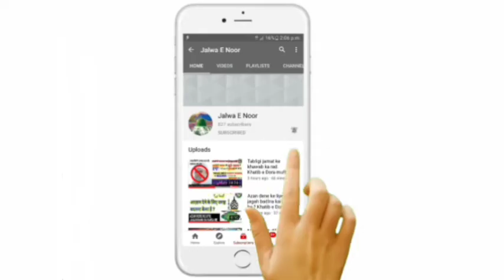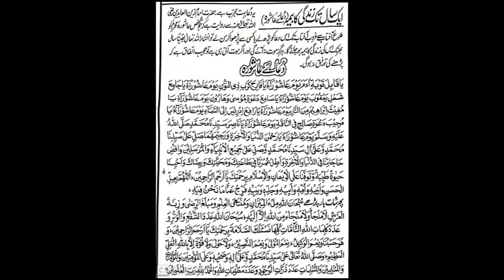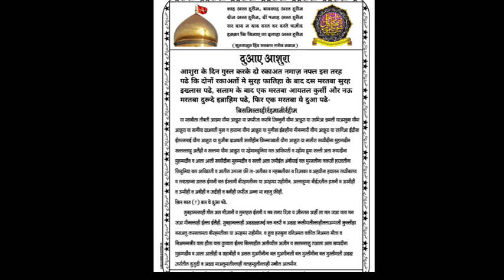Dua e Ashura | Dua e Ashura ki fazilat | دعائے عاشورہ | Jalwa E Noor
If you Like this Video Do Like, Share and Comment and Don't Forget to Subscribe our YouTube channel and also don't Forget to turn on the bell Notification🔔 for more updates.